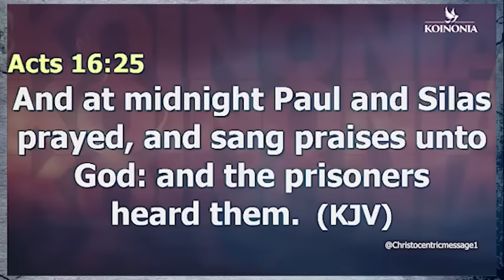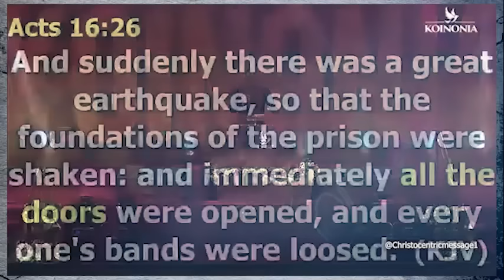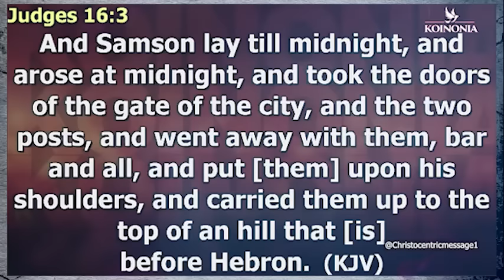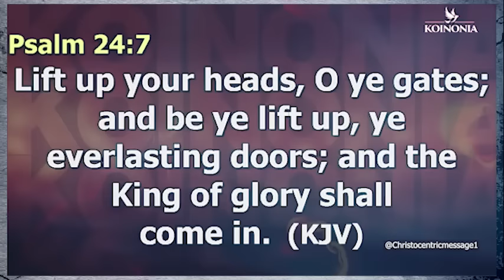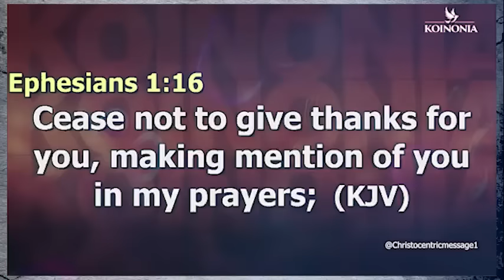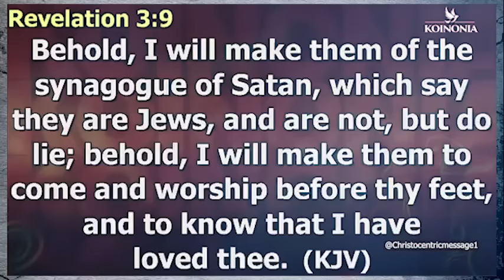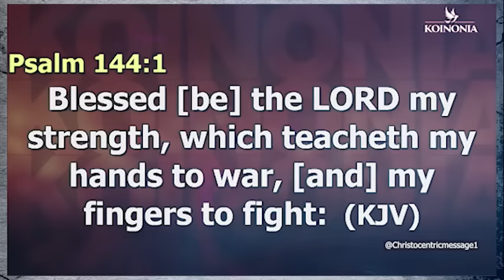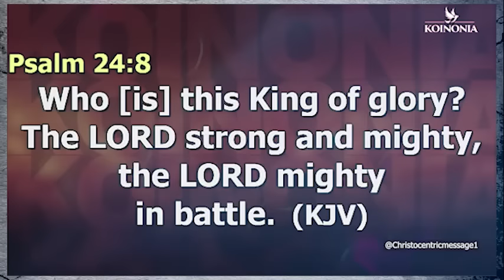One Truth to Help You When God Closes a Door - Apostle Joshua Selman